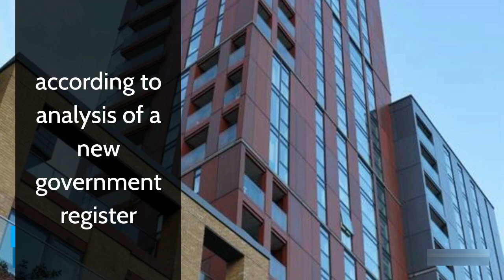Gulf royals own more than £1bn of UK property via offshore